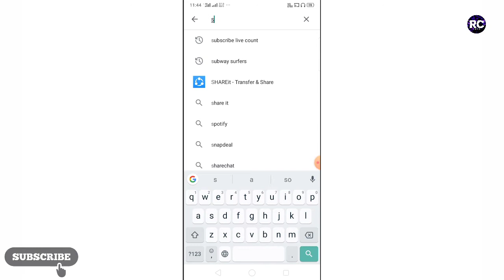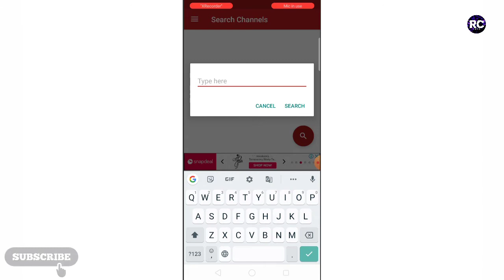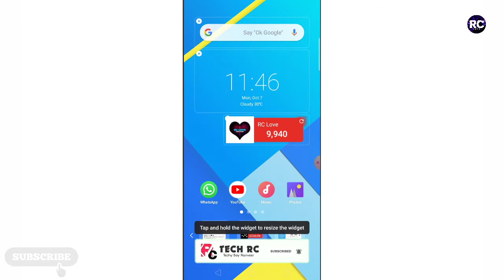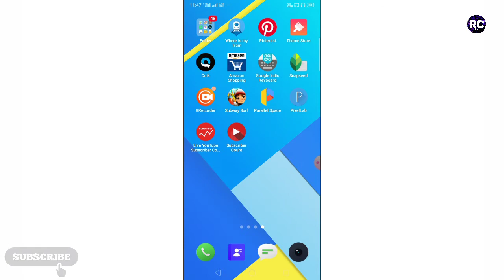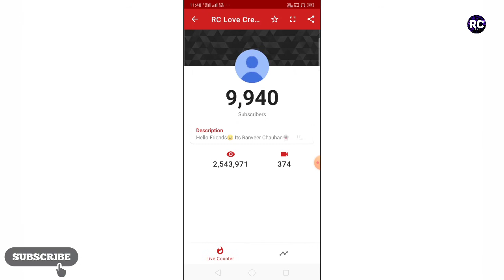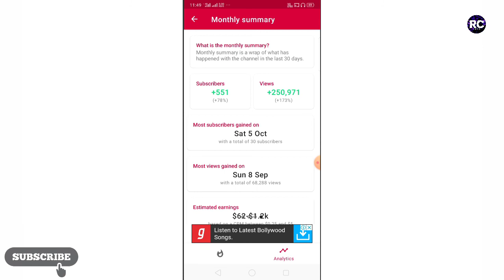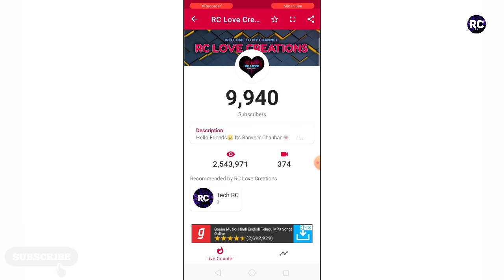Best Useful Apps For Every YouTubers | YouTubers Ke Liye Best Apps🔥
Dosto Aaj Ki Is Video Me Maine Aapko Best  Useful Apps Ke Bare Me Bataya Hai Ye Sabhi Apps Ek Youtubers Ke Liye Bahut Important Hai Ummeed Hai Aapko Ye Video Bahut Pasand Aayegi.